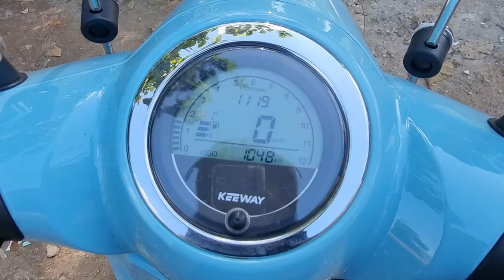Benelli Keeway Shiny 150 dalam 30 Detik kenceng |Keren windshield & spion lepas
Aktivitas servis pertama kali Benelli Keeway Shiny 150 di 1.048 km.
Servis di Benelli Cikokol Tangerang.
Satu catatan penting, ketika kaca depan dan spion lepas terlihat keren juga.

Benelli Keeway Shiny 150's first service activity at 1,048 km.
Service at Benelli Cikokol Tangerang.
One important note, when the windshield and mirrors are removed, It look cool.

Note : dalam 30 detik cepat ke angka 100 km/jam, unbelieveable